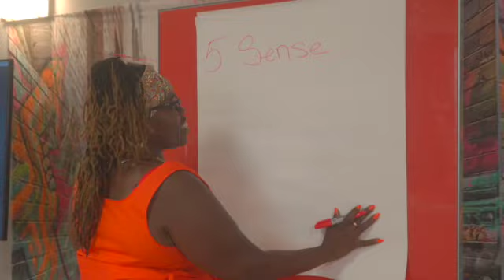Neke's Theatre Company Play Production reading August 2021